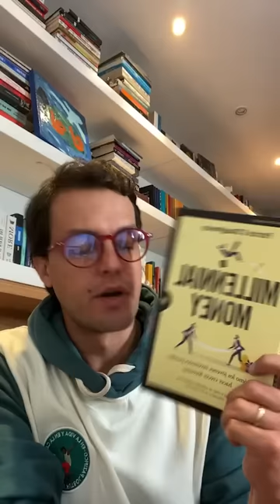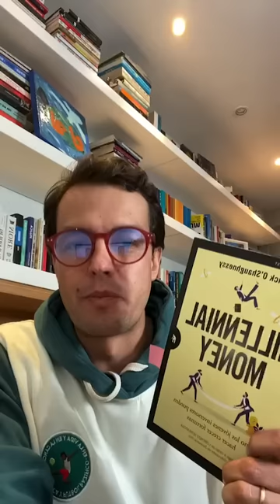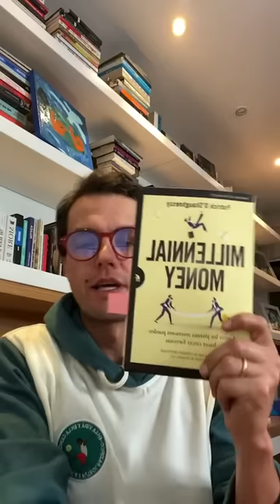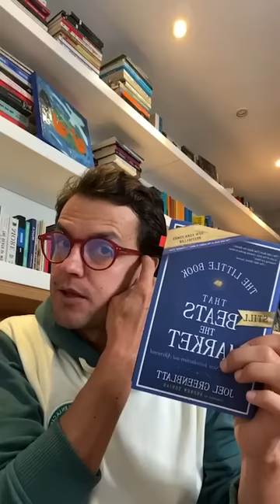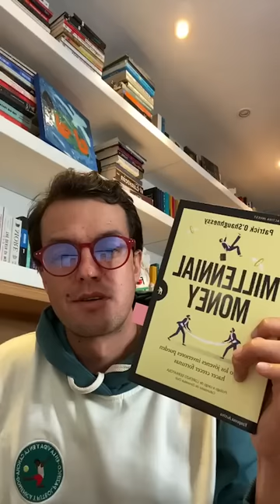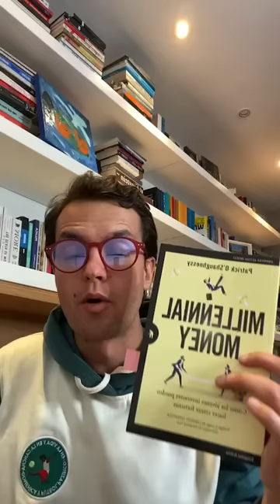CÓMO INVERTIR SI ERES JOVEN | MILLENNIAL MONEY DE PATRICK O'SHAUGHENESSY | RESUMEN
💰¿Qué es Mis Propias Finanzas?🎓

Somos una empresa que quiere transformar y mejorar el mundo a través de la educación financiera.

Enseñamos sobre finanzas personales, inversiones, libros y desarrollo personal.

La educación financiera puede cambiar el mundo y nosotros estamos comprometidos con esa misión.

finanzas personales
inversiones
mis propias finanzas
millenial money
Patrick O'Shaughnessy
Cómo funciona la estrategia de Patrick O'Shaughnessy
autor de Millennial Money
inversion,millennial money podcast
graham stephan
como invertir si eres joven
consejos de inversiones
CÓMO INVERTIR SI ERES JOVEN | MILLENIAL MONEY DE PATRICK O'SHAUGHENESSY | RESUMEN,MILLENIAL MONEY DE PATRICK O'SHAUGHENESSY